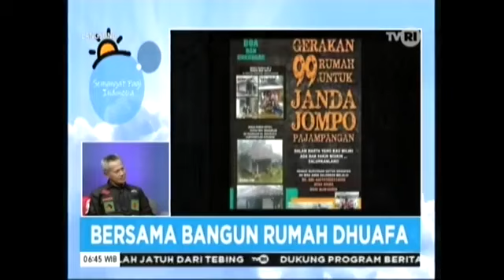KOMPASSMANIC_di acara Selamat pagi Indonesia TVRI "Bersama membangun dhuafa"